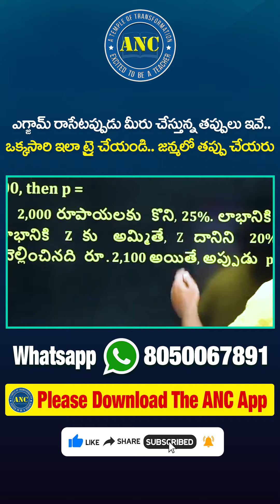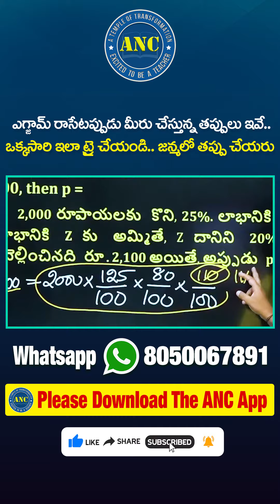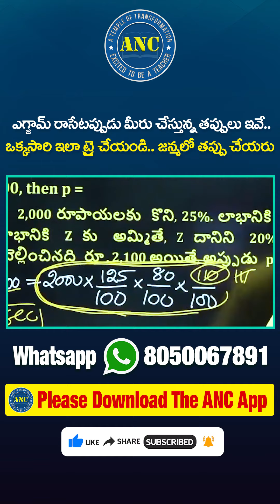ఇలా ఆన్సర్ చేయటం నేర్చుకుంటే 2 సెకండ్లలో లెక్క చేసేయొచ్చు | Arithmetic Magical Shortcut tricks